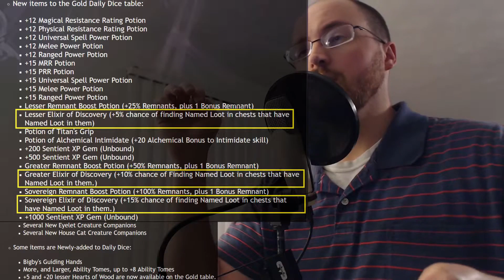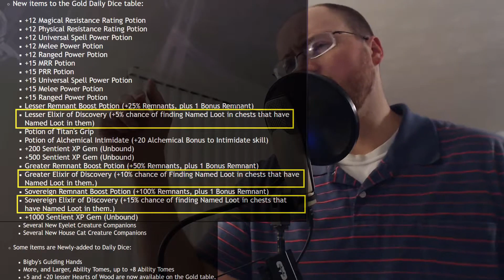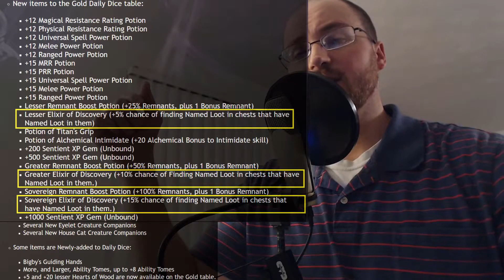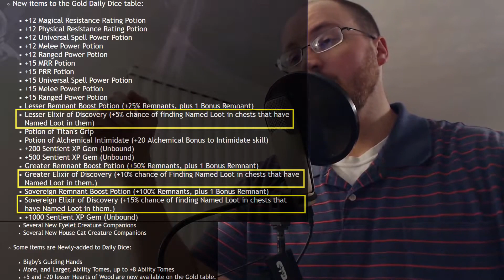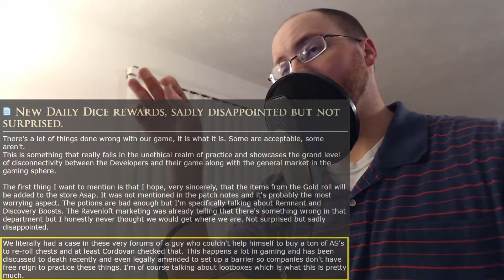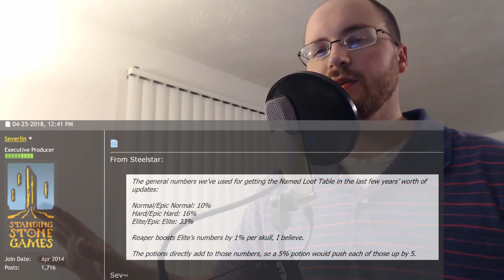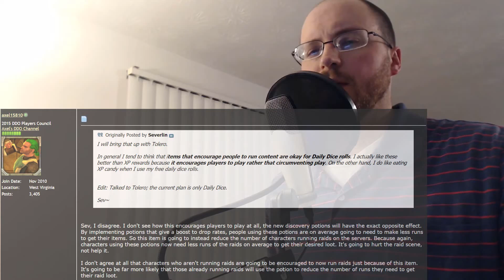A Critical Opinion of the New Discovery Elixirs and Daily Dice Changes